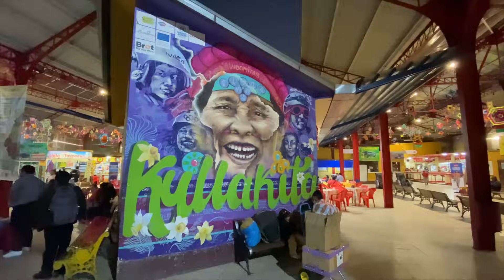Sucre | A Charmosa Capital da Bolivia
Sucre é a capital da Bolívia e capital do departamento de Chuquisaca, além de ser também a 5.ª cidade mais populosa do país. Embora Sucre seja a capital boliviana de jure, a sede do governo localiza-se em La Paz, o que a torna capital de facto. Localizada na região do Centro-Sul boliviano, Sucre eleva-se a 2 810 metros de altitude, sendo portanto uma das cidades mais altas da América do Sul. Ao longo de sua história, foi denominada Charcas, La Plata e Chuquisaca, e recebeu a alcunha de "Cidade dos Quarenta Nomes".

Em 1991, seu centro histórico — que conserva grande parte do patrimônio boliviano — foi incluído no Patrimônio Mundial da UNESCO. A cidade atrai milhares de turistas todos os anos graças ao seu centro histórico com construções dos séculos XVIII e XIX.

Musicas:
Anticipating a New Day - Stationary Sign
Tu Vida - Caro Luna
The Concept of You and I - Lars Lowe
Tomame Con Razón - Son Habana
Los Cantadores - Alcónes Negros
Almandite - Christoffer Moe Ditlevsen, Hanna Ekström, Anna Dager & Erik Hausler
Sliding Doors - Helmut Schenker
Eventide - Christoffer Moe Ditlevsen, Anna Dager & Hanna Ekström